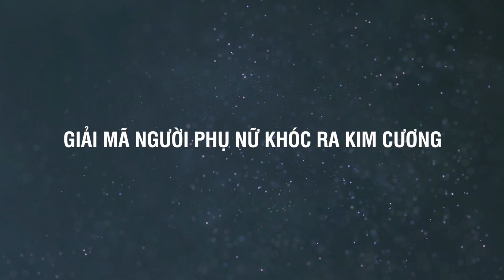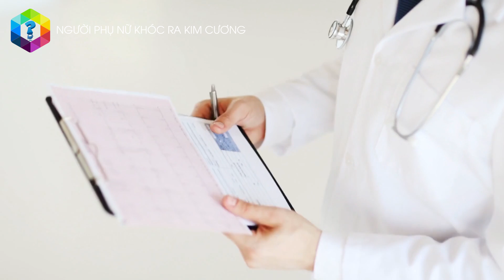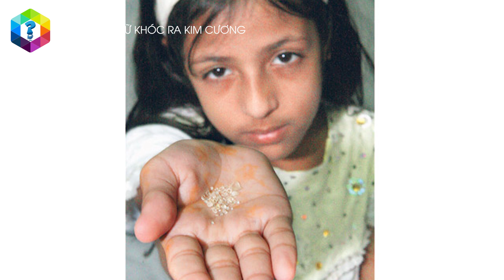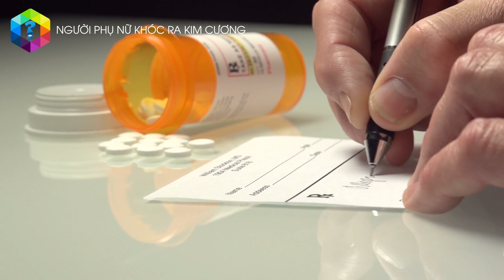Giải Mã Bí Ẩn Người Phụ Nữ Khóc Ra Kim Cương - Là Dị Nhân Đời Thực?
Ở thế giới hiện đại có những người có khả năng kì lạ, đó là người phụ nữ khóc ra kim cương hay em nhỏ tạo ra pha lê từ chính những giọt nước mắt... Nguyên nhân của hiện tượng bí ẩn này là gì? Hãy cùng giải mã nhé!

Music | We Are Here by Declan DP